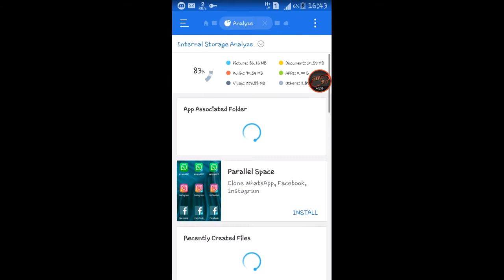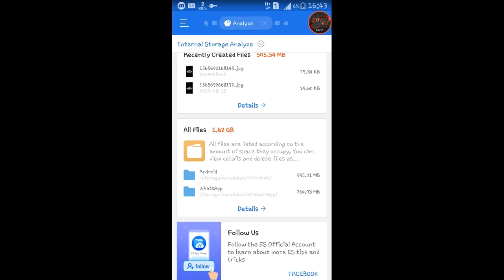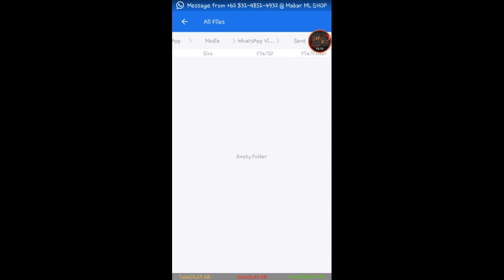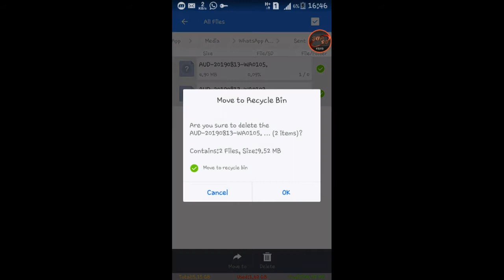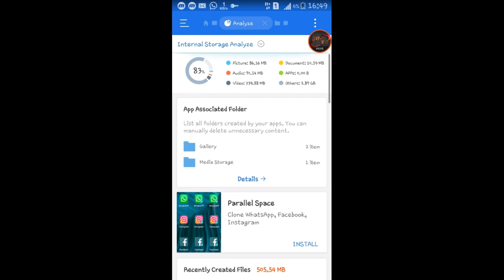Cara memperbesar storage dengan gampang dan mudah